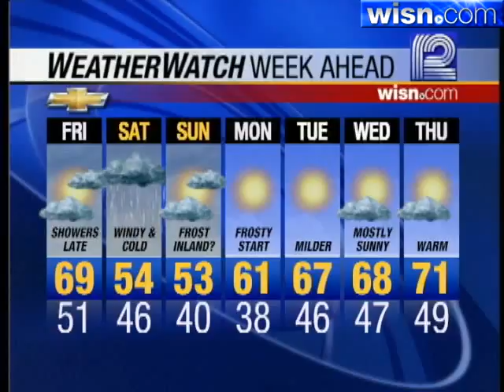Jeremy Nelson's Forecast